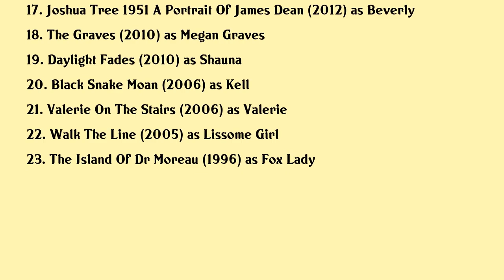Clare Grant Movies list Clare Grant| Filmography of Clare Grant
Clare Grant Full Movies List Filmography of Clare Grant

Latest movies of Clare Grant are:

1. Trick R Treat Easter Candy
2. Lethal Love Letter
3. Seek
4. Godzilla King Of The Monsters
5. Changeland
6. Confessions Of A Producer
7. Dance Baby Dance
8. Holidays
9. Mega Shark Vs Kolossus
10. Robot Chicken Dc Comics Special Ii Villains In Paradise
11. Robot Chicken Christmas Specials
12. She Makes Comics
13. Video Games The Movie
14. The Insomniac
15. Wonder Woman
16. Star Wars The Clone Wars Darth Maul Returns
17. Joshua Tree 1951 A Portrait Of James Dean
18. The Graves
19. Daylight Fades
20. Black Snake Moan

Complete list of movies acted by Clare Grant are in this video.

Please Comment down your favorite movie of Clare Grant